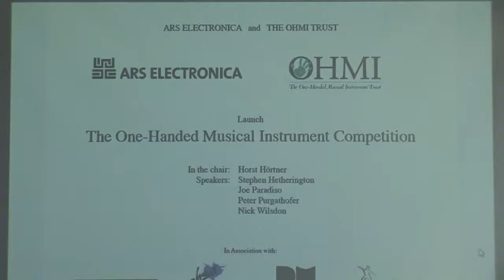Ars Electronica 2011 - Pixelspaces - Panel 5 - Intro - Horst Hörtner